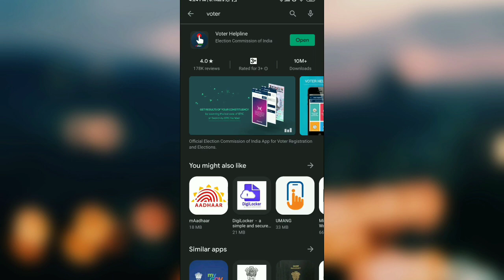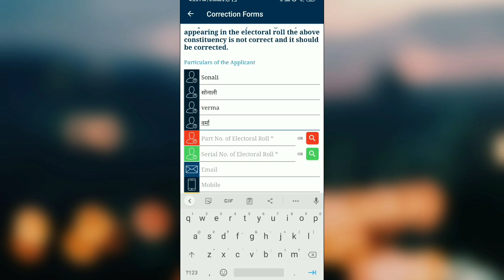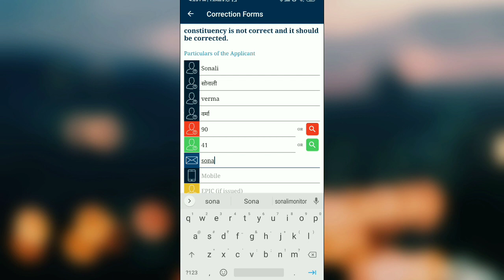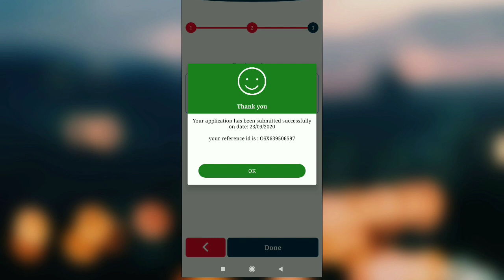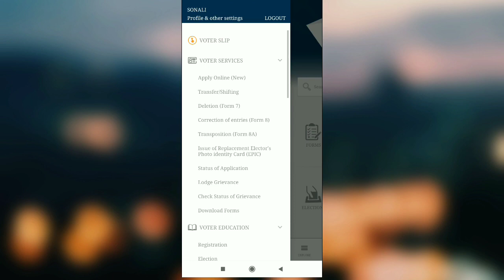Online Correction in Voter ID Card 2022 - Voter Card Me Correction Kaise Kare Mobile Se [ Hindi]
Hello Everyone 😊

In today's video, I told you that if you want to get any decoration done on your voter ID card, then how can you get it done online?

Related Searches quarries:

1.) how to correction in voter id card online
2.) mobile se voter id card kase apply kare
3.) voter id me sudhar kaise kare
4.) voter id card me naam kaise sudhare
5.) voter id card me dob kaise change kare
6.) voter id card me date of birth kaise change kare
7.) voter id card me name correction online

Thanku ☺️